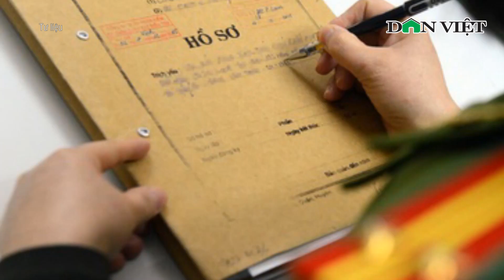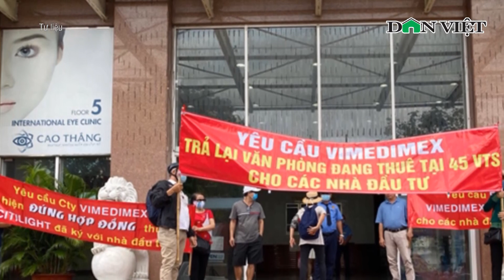Vụ Bắt Chủ Tịch Vimedimex: Lật Lại Lùm Xùm Đường Dây Thuốc Giả| Báo Dân Việt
Báo Dân Việt | Công an TP Hà Nội vừa khởi tố bà Nguyễn Thị Loan, Chủ tịch HĐQT Công ty cổ phần Tập đoàn Dược phẩm Vimedimex cùng 7 bị can khác về tội “Vi phạm quy định về hoạt động bán đấu giá tài sản”.

Mời quý vị và các bạn xem thêm: Tin Cực Nóng Trưa 11/11. Tịnh Thất Bồng Lai Lợi Dụng Chú Tiểu Để 'Phản Pháo' Dư Luận | Báo Dân Việt